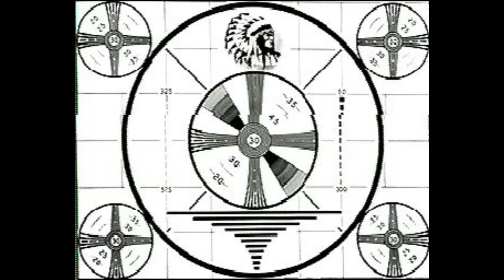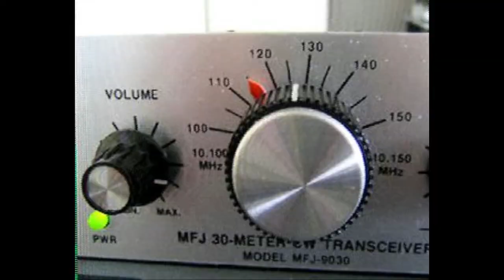Daily Minutes 26 november 2017